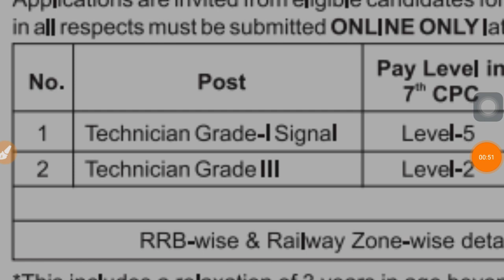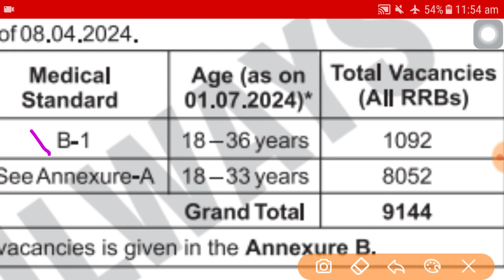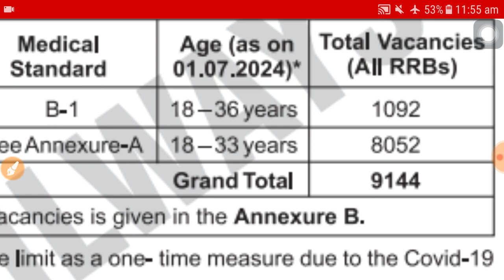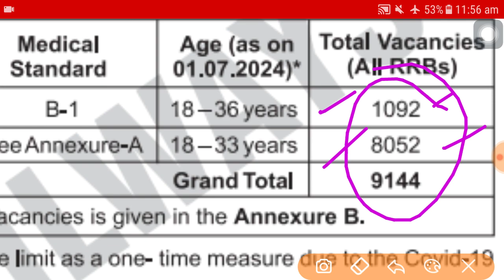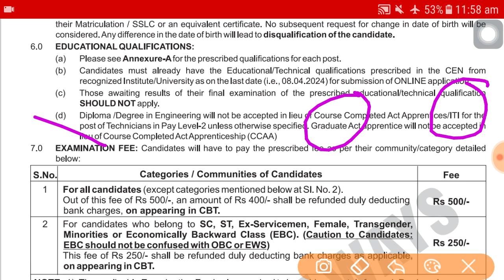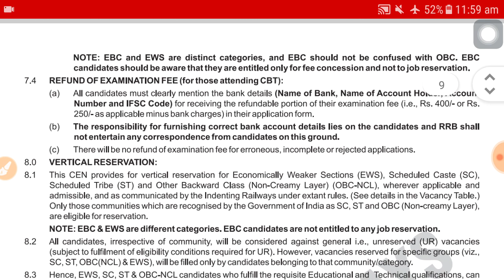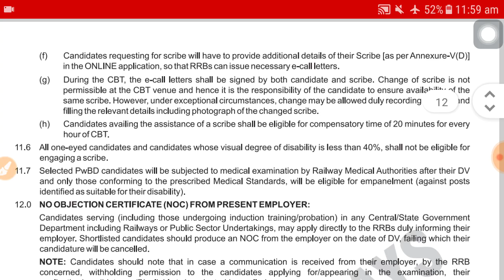Railway group d recruitment 2024, railway latest job vacancy 2024, 10th pass job vacancy 2024